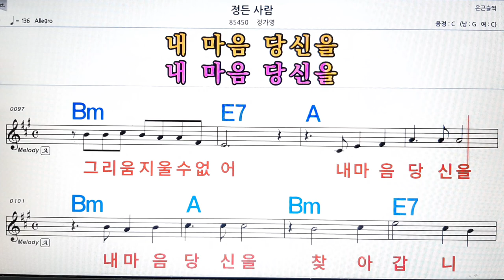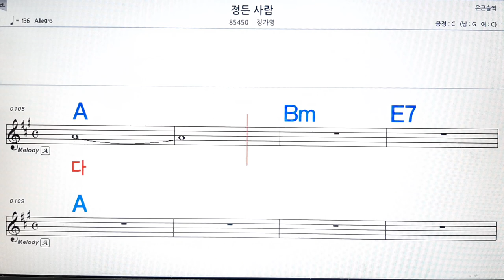정든 사람/정가영💋노래방, 악보,반주, 가라오케 ,코드, 가사 .💖Karaoke, Sheet music ,Chord, Lyrics ,MR